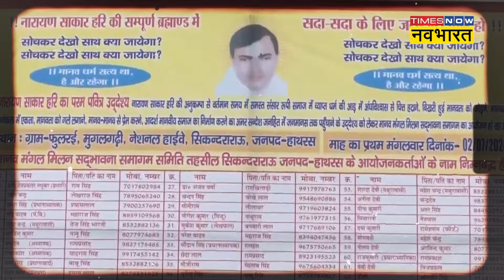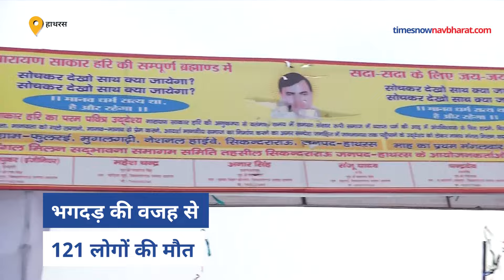Hathras Stampede News Update: हाथरस में हादसे के बाद हिला देने वाली तस्वीरें देखिए| Hindi News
Hathras stampede News Update: हाथरस में सत्संग में मची भगदड़ में 121 लोगों की मौत के बाद हाथरस में हालात कैसे हैं?देखिए भगदड़ के बाद वहां कैसी है स्थिति?देखें ग्राउंड रिपोर्ट.